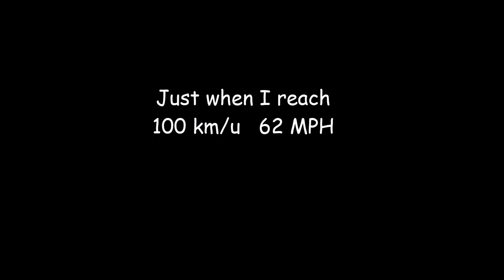BMW R850R A1 highway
riding on the A1 highway in the Netherlands ,, than the battery dies of my SJCAM SJ4000